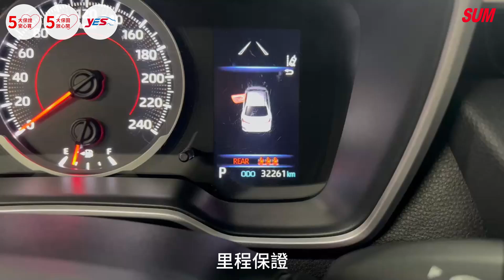【SUM中古車】TOYOTA ALTIS 2021年|豪華版 配備~ACC/車道偏移/胎壓/AEB 認證車|台南市 隆展汽車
車輛資訊：TOYOTA ALTIS 2021年
車輛售價：已收訂